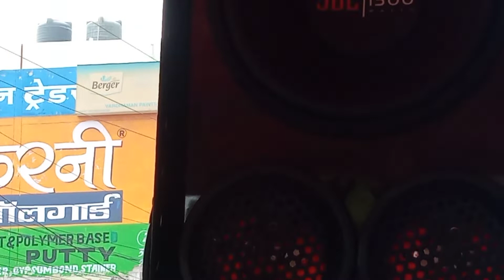bhardwaj music system in swraj tractor modifi near advanta hospital